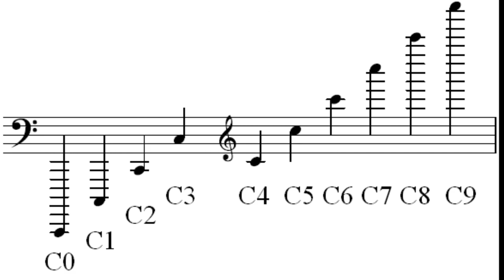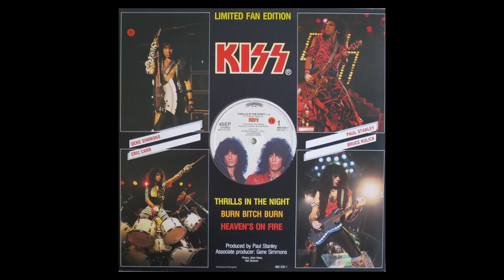Why there is (pretty much) no bass in KISS' 1980s music?